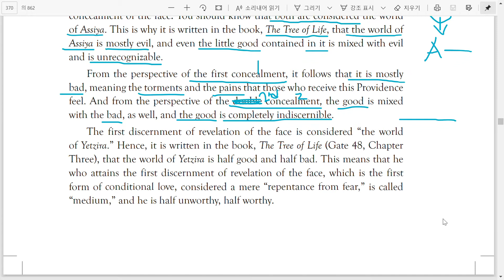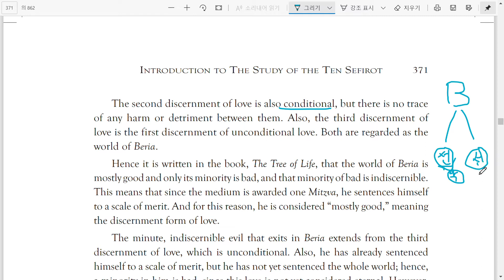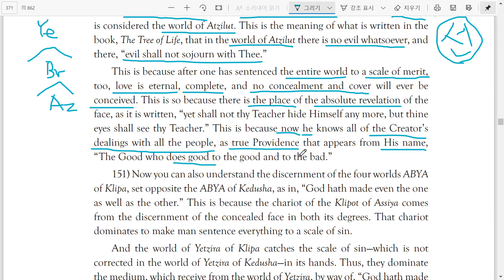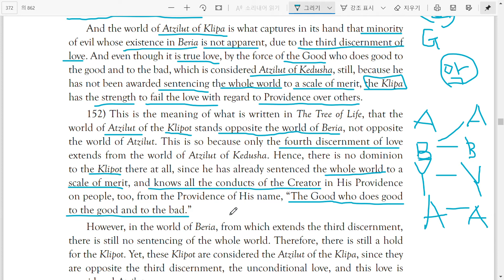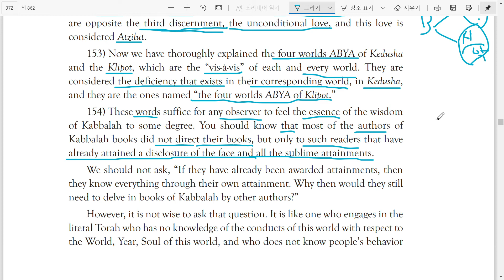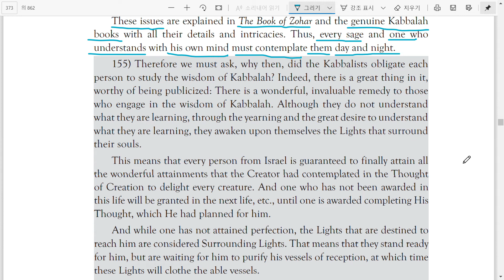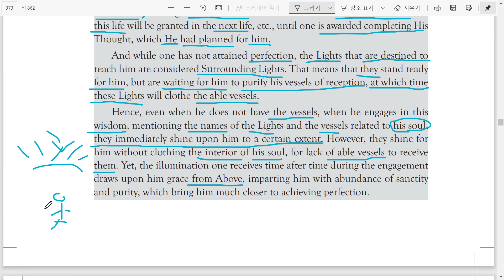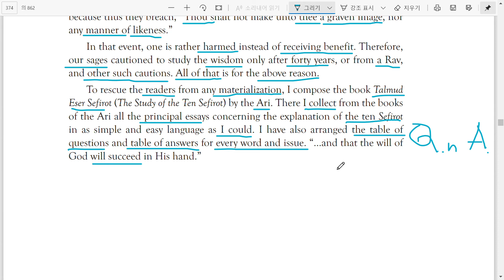(Fin) 탈무드 에세르 하세피로트(Talmud Eser HaSephirot) 개론 파트18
'탈무드 에세르 하세피로트'는 랍비 예후다 아쉴라그(Rabbi Yehuda Ashlag)가 이삭 루리아(Ari)의 카발라 체계를 설명 및 주석한 책입니다. 이 책을 살펴봄으로써, 유대 카발라의 세계관과 영적 세계의 법칙을 이해할 수 있습니다.
본 채널은 '탈무드 에세르 하세피로트'를 들어가기에 앞서, 카발라를 배우는 이유와 목적 그리고 그 의미를 설명하는 예후다 아쉴라그의 개론(introduction)을 읽어보기 위해 제작되었습니다.